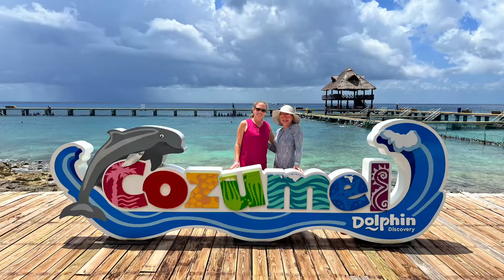Cruise Day 3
Chankanaab Cozumel is where we swim with the dolphins and then hang out on the beautiful beach.